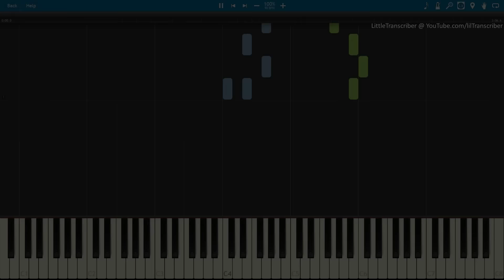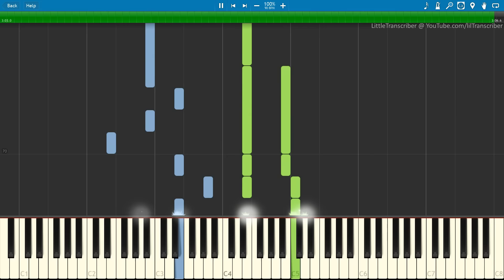twenty one pilots - Heathens (Piano Cover) From Suicide Squad by LittleTranscriber